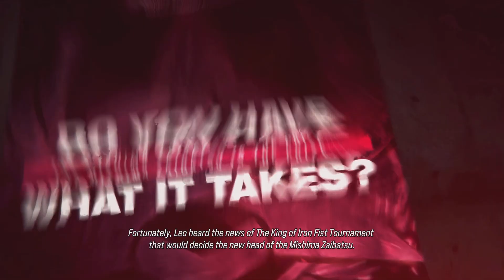TEKKEN 8 Leo Character Episode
At least Leo's father is back in Leo's life now :)